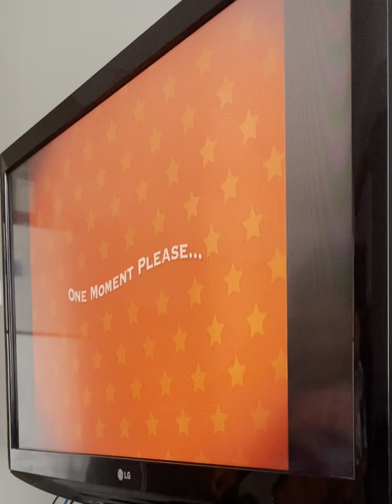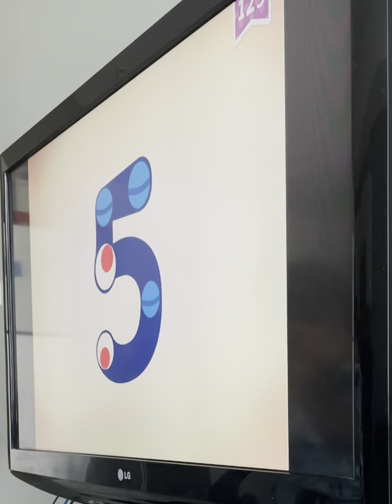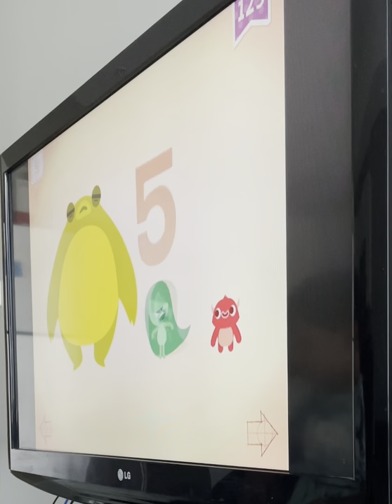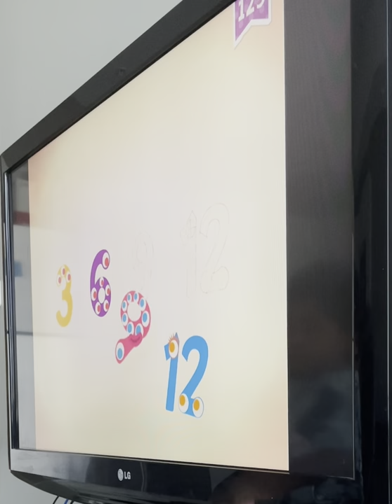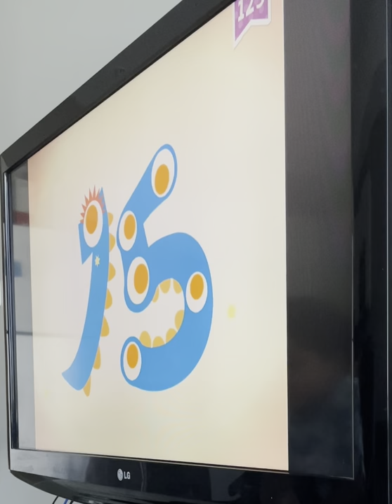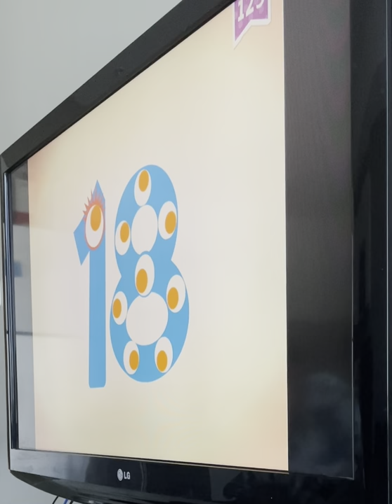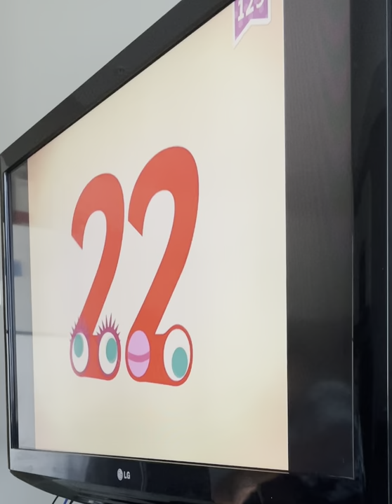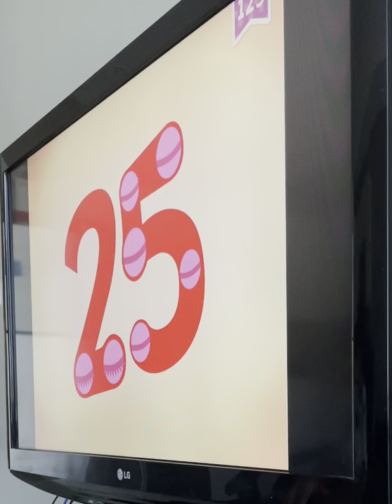1 To 25